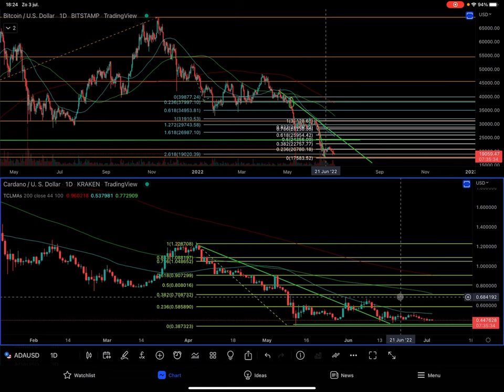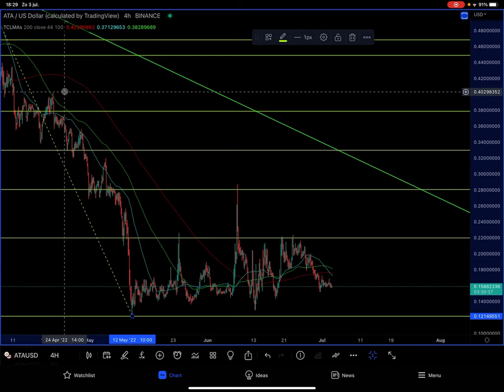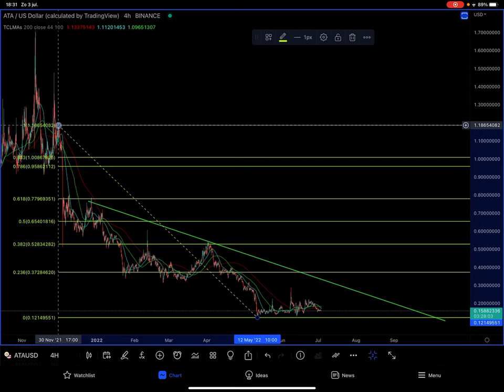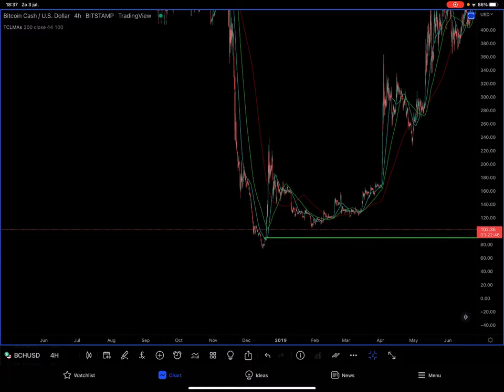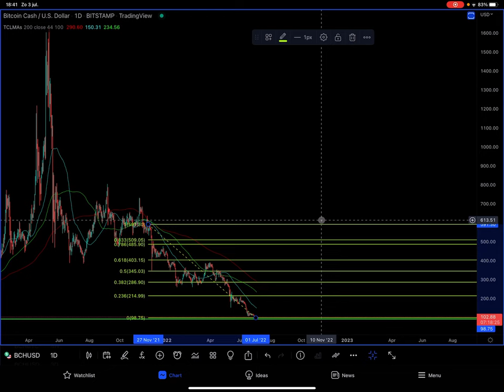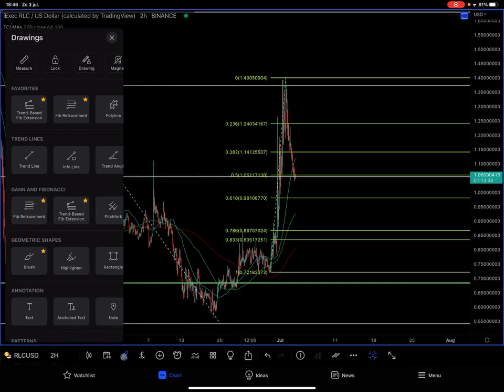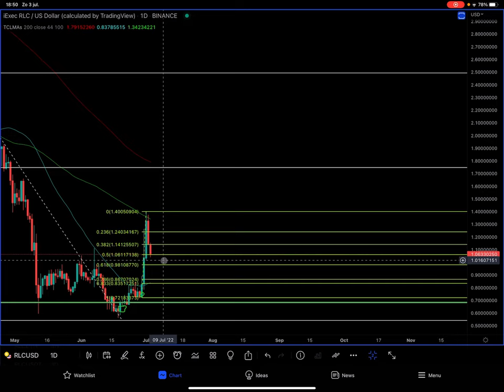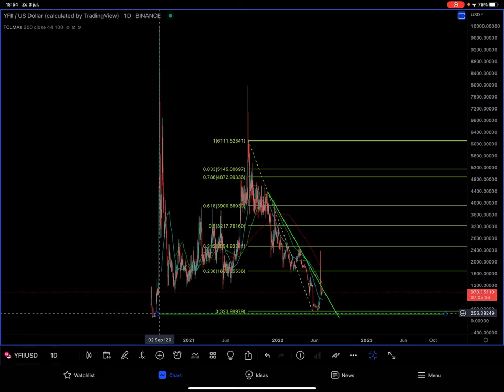Cardano ADA Vasil Live | Bulls & Bears Crypto Requests met Bitcoin BTC, ATA, BCH, RLC, BLZ & YFII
Bulls & Bears Crypto Requests met Bitcoin BTC, ADA, ATA, BCH, RLC, BLZ & YFII. Hieronder kun je de time stamps, andere video’s en handige links vinden.

⏱ Time stamps
0:01 Intro
0:33 Bitcoin BTC/USD Bitstamp
1:49 Cardano ADA/USD Kraken
4:26 Automata Network ATA/USD Binance
12:19 Bitcoin Cash BCH/USD Bitstamp
20:02 iExec RLC/USD vs. Bluzelle BLZ/USD Binance
26:03 Bluzelle BLZ/BTC Binance
28:42 DFI.Money YFII/USD Binance

CoinMarketCap
Bitcoin BTC